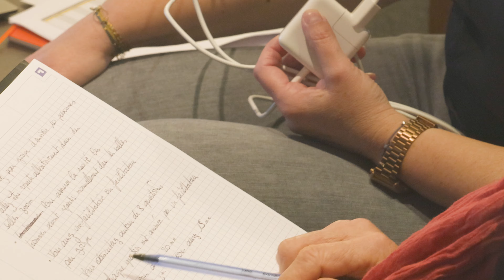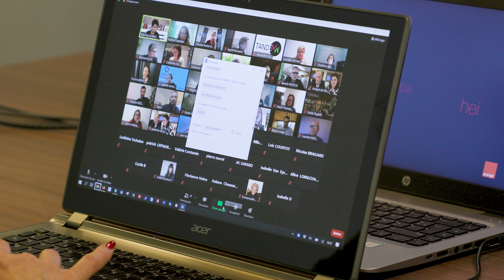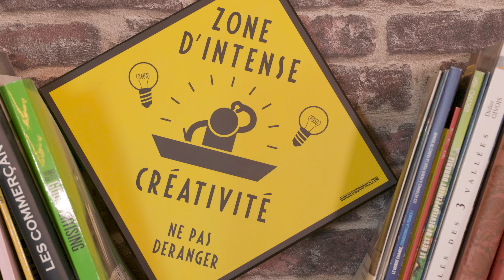TANDEMW : Incubateur de mixité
v11_2